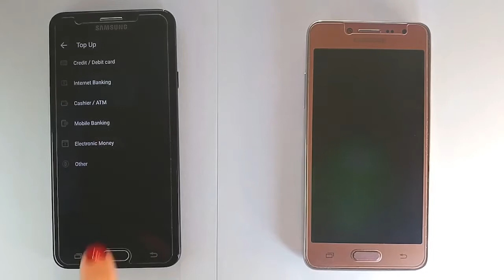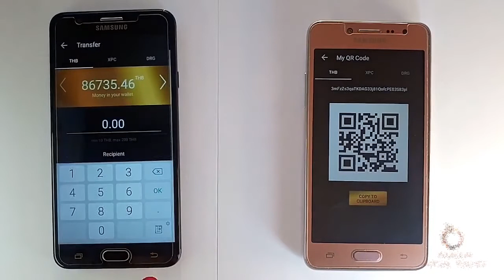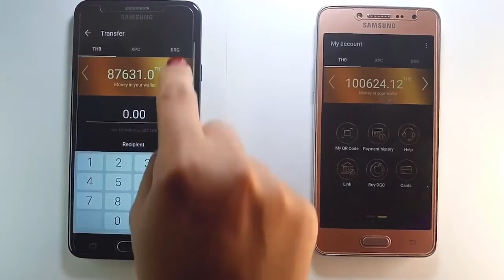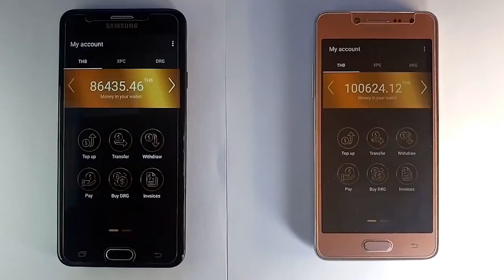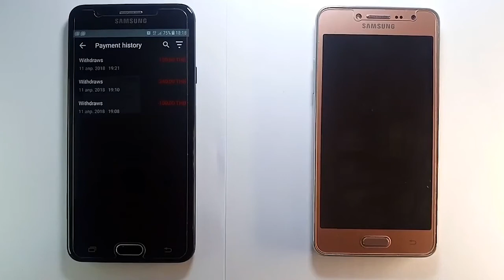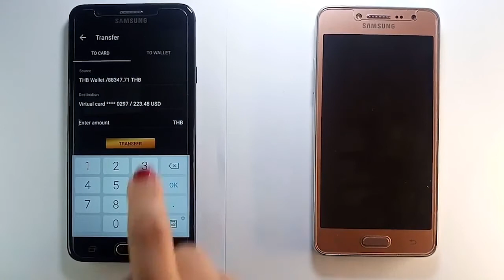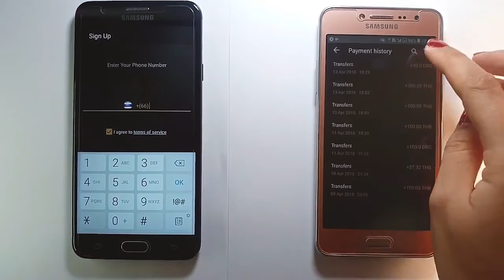DRAGON SOCIAL WALLET | EXPLAINER VIDEO | DRAGON TOKEN DRG TUTORIAL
DRAGON SOCIAL WALLET
EXPLAINER VIDEO - DRAGON TOKEN DRG TUTORIAL

In this video we demonstrate how to access and use Dragon Social Wallet.

How to Use Dragon Social Wallet:
-Login System
-Top Up Methods
-Buy Dragon
-Transfers
-Transactions
-Smart Contracts
-Receive
-Invoices
-Payment History

Dragon is available on Hit Btc, IDEX, Qryptos, Ether Delta, Fork Delta, Coin Hub, Sistem Koin for trading.

Dragon Coin (DRG) is  funded upon Ethereum Blockchain system & underpinned by a substantial Gaming, Sports & Entertainment business.

Dragon Coin will act as a frictionless, low-cost & transparent alternative financial mechanism within Gaming, Sports & Entertainment Industry, to enhance the industry. With its expertise in blockchain technology, the Dragon’s goal is to revolutionize the long standing entertainment industry while benefitting those rooted in the industry, as well as all the members of the public who join in the journey to achieve the goals of Dragon Coin.

Dragon has established itself as the top blockchain ecosystem and token of choice for gaming, entertainment and sports.Over the next few months, Dragon will be taking these industries by storm with the rollout of partnerships across the globe.